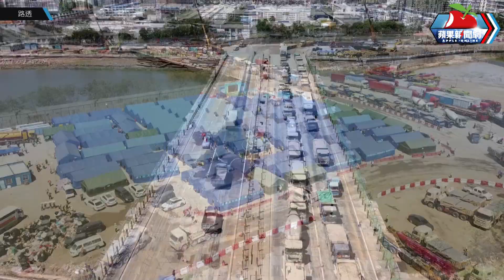香港方艙醫院空拍畫面曝光 要蓋9間落成2間 | 台灣新聞 Taiwan 蘋果新聞網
香港疫情嚴峻，公立醫院隔離病床爆滿，港府之前選出9個地點興建臨時社區隔離及治療設施。當中青衣方艙醫院於上月28日完工，提供3900床位，是8個方艙醫院中最早落成的一個，從宣布到完工只花了一周。本月9日新田方艙醫院啟用，提供2800床位，其他方艙醫院仍在趕建。

【香港方艙醫院空拍畫面曝光　要蓋9間落成2間】